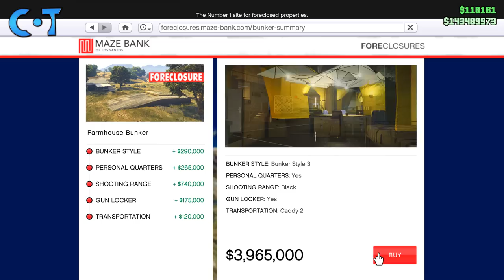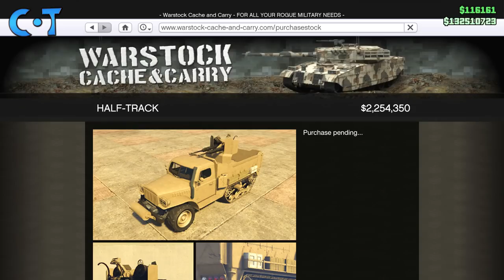GTA 5 Gunrunning - Buying Best Bunker, Mobile Operations Center, APCs, AA Guns & More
Buying everything in the GTA 5 Gunrunning update. There's a lot of stuff in here like the Mobile Operations Center, snipers with explosive ammo, crazy overpowered vehicles that can be modified to be even more OP, and none of it is cheap. At all.